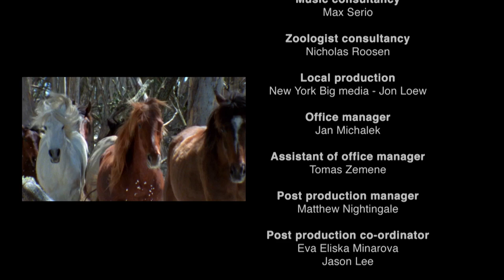The Kings And Queens Of The Animal Kingdom | Wild Ones | Real Wild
This captivating video takes you on a journey through Earth's diverse ecosystems, showcasing some of the most extraordinary animals that inhabit our planet. From the lightning-fast cheetah to the stealthy snake, the majestic elephant to the mesmerising octopus, and the powerful lion to the ancient crocodile, you'll witness the incredible abilities and unique characteristics of these remarkable creatures. Join us as we delve into the natural world's wonders and the kings and queens of the animal kingdom.